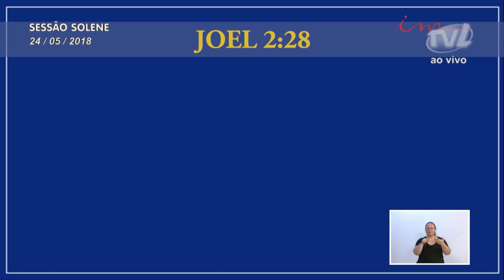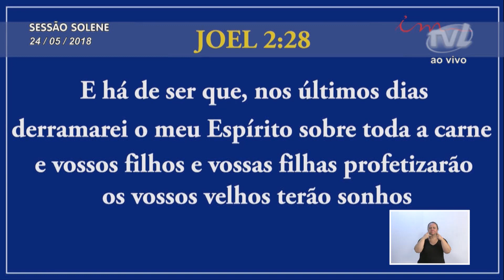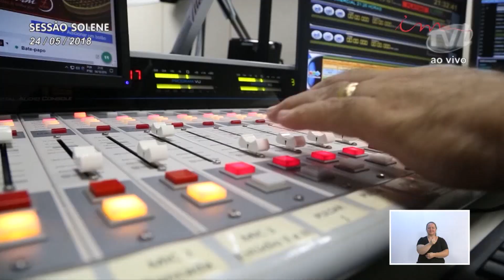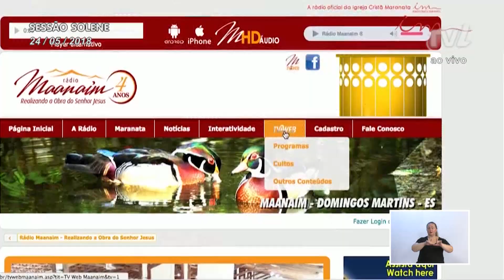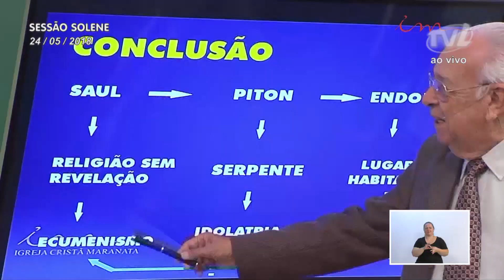Sessão Solene 50 anos da Igreja Cristã Maranata - 24/05/2018